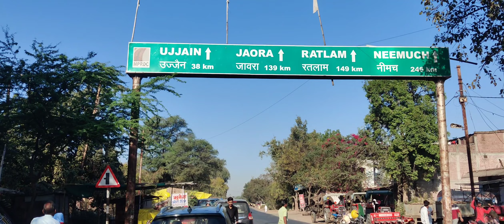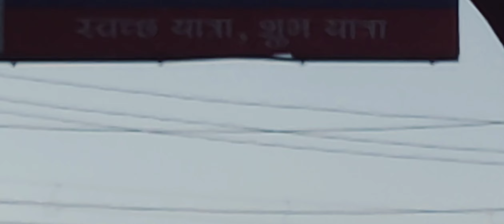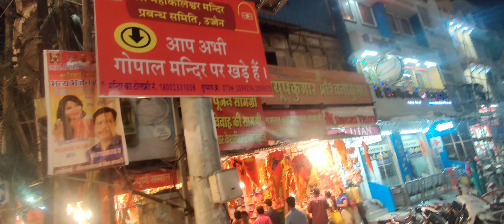डबरा से उज्जैन महाकालेश्वर साइकिल यात्रा 9 दिन virelvideo mahakal ujjain@mkvlog305